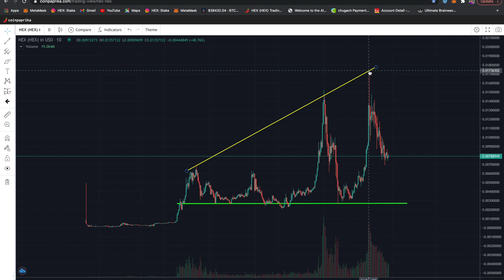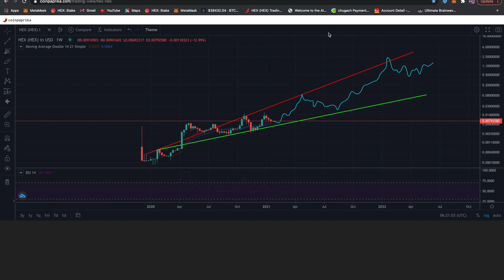HEX Price Analysis for 2021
I show some simple price analysis for HEX and what it may rise to in 2021.
Let's look back on this video in 2022 and see how right we were.